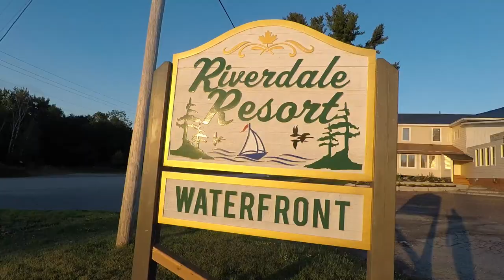FRENCH RIVER 2022: Le Petit Voyage (DAY ONE: L. Nipissing to Sandy Island)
After years of waiting, and months of planning, the boys from Single Malt and Maps (Evan and Rich) head off on a week long adventure down the historic French River.

The plan was to disembark from the Western end of Lake Nipissing, travel down the entire length of the French River to Georgian Bay, and take out at Hartley Bay.

This trip will be presented in a 7 part series and we look forward to taking you down the beautiful French River from our perspective.

We had some heavy head winds, some rainy days, but also some excellent sunny weather. We tackled many rapids, saw lots of pictographs and got to soak in some historical sights and artifacts along the way.

Our journey was approximately 186 KM in length, and was well worth the effort to plan and pull off.

- The Lads